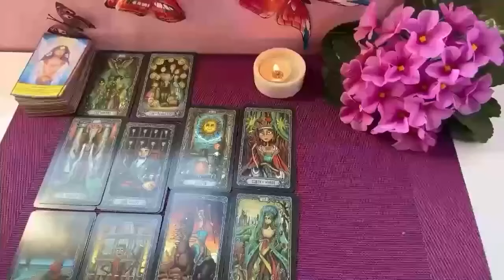GEMINI 🩸YOUR LIFE IS IN DANGER & THE REASON IS A WOMAN 🤦‍♀️👹OF YOUR BLOOD🩸I'LL GIVE YOU HER NAME!!